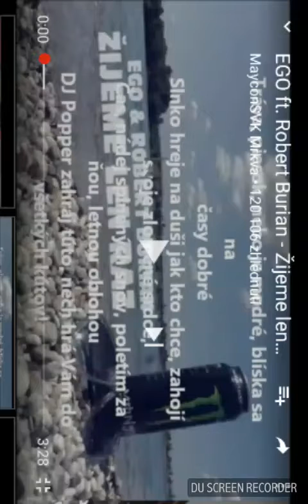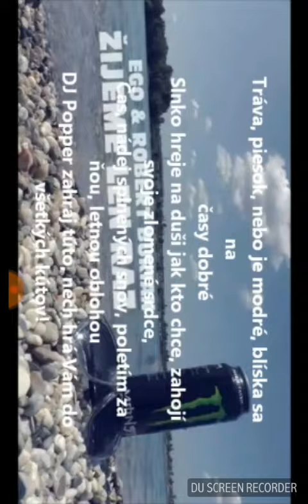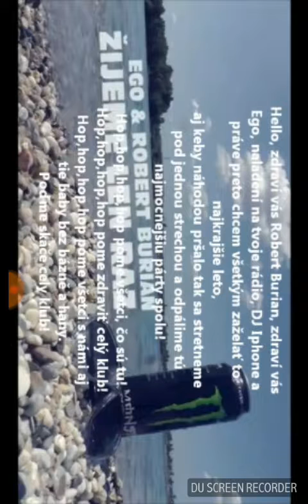Žijeme len raz